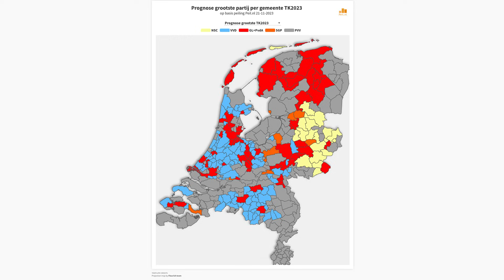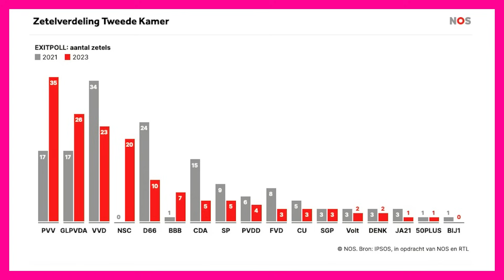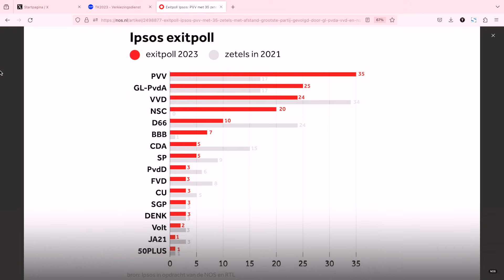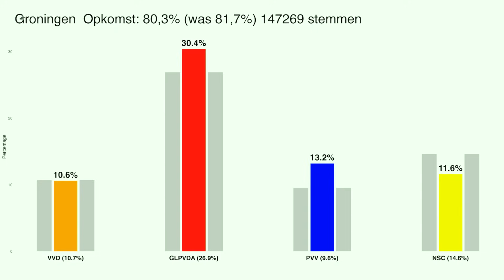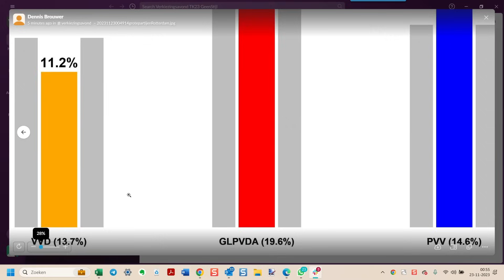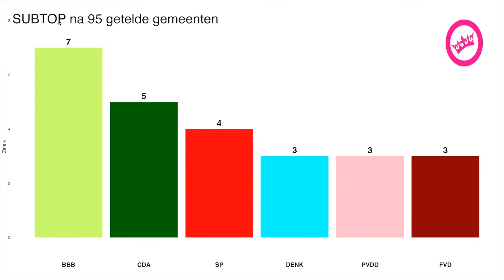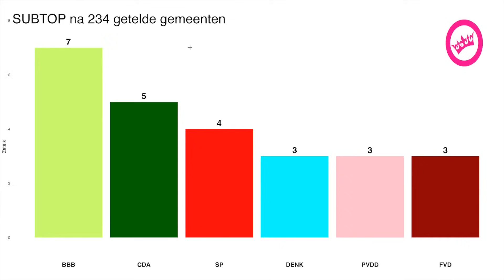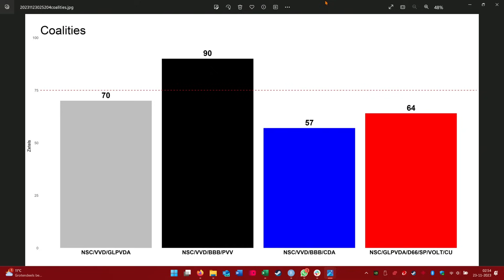GeenStijl TK23 Uitslagenavond - DE SAMENVATTING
00:00 - Welkom
02:25 - Eerste exitpoll en duiding Maurice
09:08 - Hebben het niet zien aankomen
11:21 - Maurice over scherpe kantjes Wilders
12:24 - Arthur over linkse stemmingmakerij
16:46 - Wat een avond!
21:07 - Exitpoll
23:10 - Maurice: moment om over schaduw te stappen
27:08 - Rob Hoogland over Mohammed
29:58 - Duiding Maurice over VVD
33:46 - Arthur leeft nog
34:03 - Uitslag Groningen
36:58 - Reacties uit linkerhoek
41:13 - Uitslag Rotterdam
44:56 - Duiding Maurice over Omtzigt
52:51 - Kaart van Nederland kleurt PVV
54:05 - Roderick wil naar huis
01:01:34 - GeenPeil